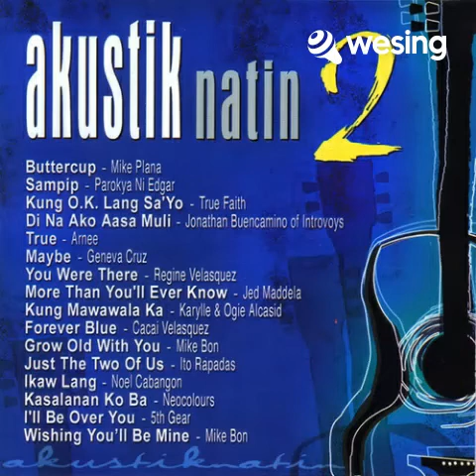You Were There by Regine Velasquez